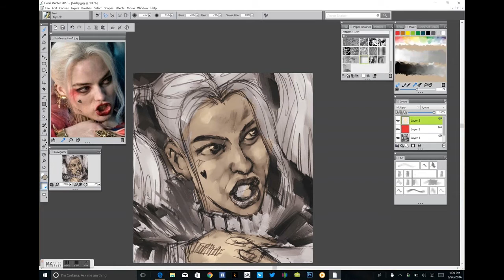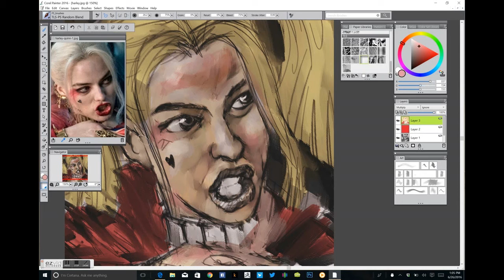Harley Quinn coloring WIP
Coloring exercise in Painter